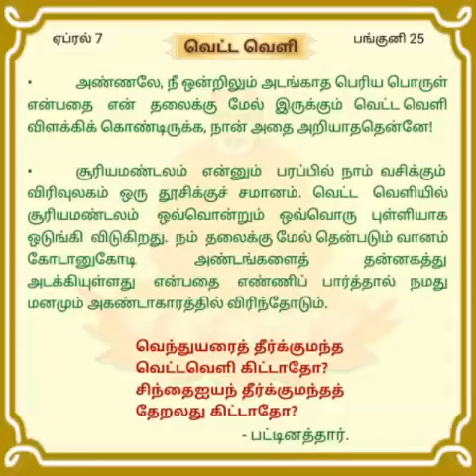"தினசரி தியானம்" ஏப்.07 'வெட்ட வெளி'.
திருப்பராய்த்துறை 20-8-60

சுவாமி சித்பவானந்த.